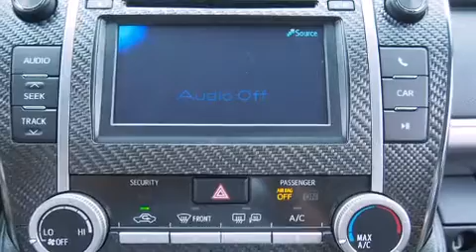2014 Toyota Camry SE in Durham, NC 27707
null
4516 Durham Chapel Hill Blvd.

Come test drive this 2014 Toyota Camry. This 4 door, 5 passenger sedan offers the latest in technological innovation and style. It features a front-wheel-drive platform, an automatic transmission, and a 2.5 liter 4 cylinder engine. Top features include remote keyless entry, 1-touch window functionality, a tachometer, a trip computer, an outside temperature display, tilt and telescoping steering wheel, heated door mirrors, and a split folding rear seat. Premium sound drives 6 speakers, providing you and your passengers a sensational audio experience. Toyota ensures the safety and security of its passengers with equipment such as: dual front impact airbags, head curtain airbags, traction control, brake assist, a panic alarm, and 4 wheel disc brakes with ABS. This car was designed with safety in mind, allowing you to drive with even greater assurance. Our experienced sales staff is eager to share its knowledge and enthusiasm with you. They'll work with you to find the right vehicle at a price you can afford. We are here to help you.